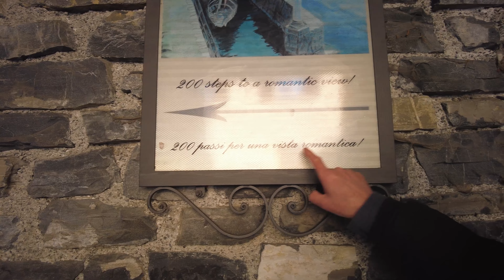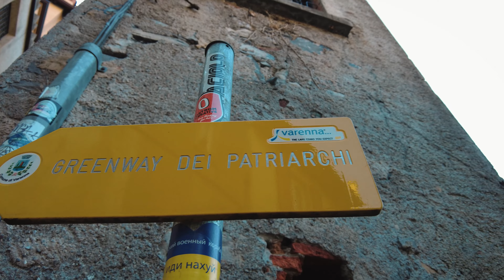VARENNA Tour LAKE COMO ITALY Luoghi Romantici del LAGO di Como 💖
Da sempre il Lago di Como è meta di turisti provenienti da ogni parte del mondo 👨‍👩‍👧‍👦
Ogni località, paesino o borgo, oltre ad offrire suggestivi panorami, racchiude in sé piccoli tesori di storia, architettura e cultura 🏰🎨
Oggi scopriamo insieme angoli NUOVI di VARENNA, che si trova sulla sponda est del Lario, a poco più di 20 Km. da Lecco 🚢⛵
Noi vi mostreremo alcuni SCORCI INSOLITI, che spesso vengono tralasciati a favore dei classici luoghi di interesse turistico
(Villa Monastero e Villa dei Cipressi, con i loro giardini)  🌼🌺🌻
Il progetto è che questo sia il primo di una serie di video dedicati alle mete secondo noi più interessanti del lago italiano più apprezzato nel mondo, ma per mostrare quello che molti NON SANNO o NON NOTANO.
BUONA PASSEGGIATA !! 🌞

Capitoli:
00:00 Partenza!
01:39 La "vista romantica" del NonZio
03:03 Il molo
04:27 Passerella e recupero del MiniNonZio
07:10 Greenway dei Patriarchi
08:00 Saluti e panoramica finale

NonZiiaZonzo: Audio live 🎤  digital remastered 💻